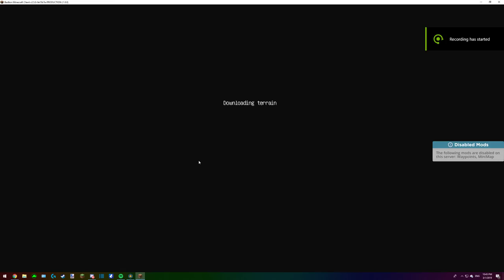"Lonely Alone" Claiming my Second Gold Division(Sickest Pearl Clutch)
Friends:
↷FAQ↷
↷My Mods: Badlion Client
↷Texture Pack:Ube V2 by Looshy
↷Settings/Controls
DPI: 800
MC Sens: 32
MC FOV: 70
Hotbar: 1[LCTRL]345ZVCG
Zoom: F
Sneak: LSHIFT
Toggle Perspective: R
Credits to SoLike for this description